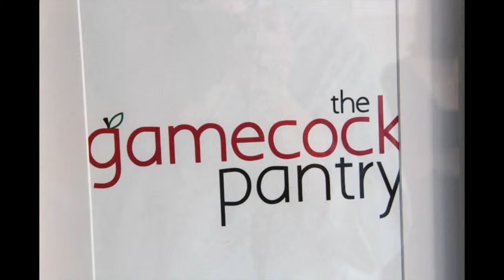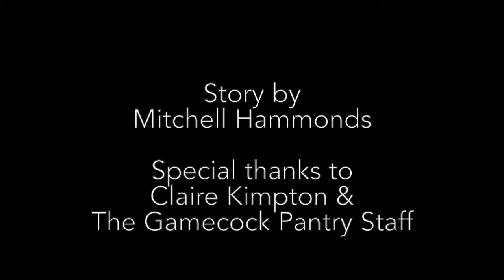The Gamecock Pantry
The Gamecock Pantry opened on November 18, 2013, after almost a year of planning and development. The pantry is located in McBryde
A and offers food assistance to students, faculty, and staff on the University of South Carolina Columbia campus.  Claire Kimpton, 21, executive director of the pantry and long-time food advocate, says that food insecurity is a big issue on campus.  The project is an initiative of Student Government and is supported by administration, faculty and staff, Harvest Hope, and the many students that make the daily operation of the pantry possible. The pantry receives food from campus food drives, liked Homecoming's Canned Creations competition. They also receive donations from organization that take the pantry pledge which includes raising 250 cans and $250.  The pantry is also a partner agency of Harvest Hope Food Bank which allows them to purchase food for the pantry at a reduced rate.  Kimpton says that the long lines and location of Harvest Hope Food Bank are vialble reasons for why the University needs it's own pantry on campus for its students faculty and staff.